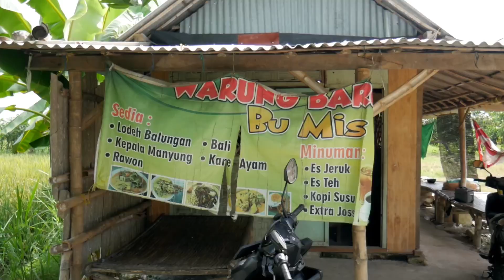SYAHDU BANGET || LODEH BALUNGAN CAMPUR URAP2 DAUN PEPAYA + KRENGSENGAN URITAN - Warung Tengah Sawah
Warung Barokah Letaknya Di Tengah Sawah & Menyediakan Beberapa Menu Ndeso Salah Satunya Yang Saya Pesen Lodeh Balungan Campur Urap2 Daun Pepaya + Krengsengan Uritan... Ah Mantap.

Harga 15.000 Rupiah + Teh.
Di Desa Kuluran Kec. Kalitengah Kab. Lamongan Jawa Timur.
Map.
Sebelah UD. MUTIARA PANDAWA

Lihat Juga Vidio Lainnya...

Endorsement.

Instragram.com/rafaahrulchannel
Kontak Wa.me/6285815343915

Terimakasih Sudah Nonton Vidio Saya Dan Jangan Lupa Juga Untuk Like,Komen Dan Share Keteman Kalian. Terimakasih Salam Demen Mangan Dari RAFA AHRUL CHANNEL